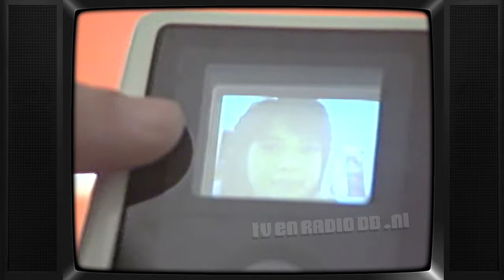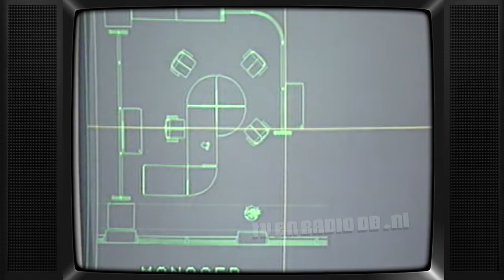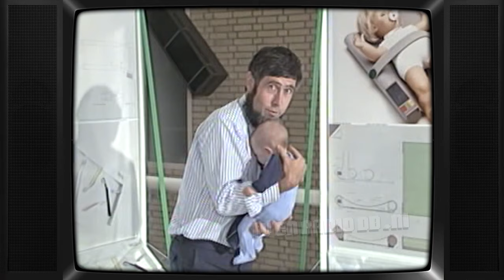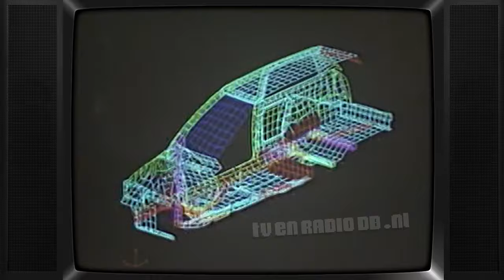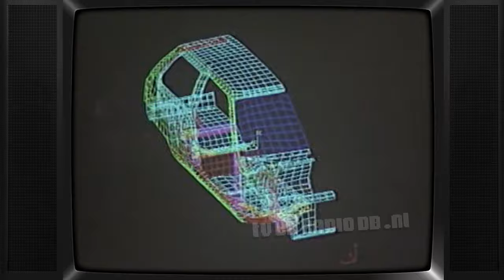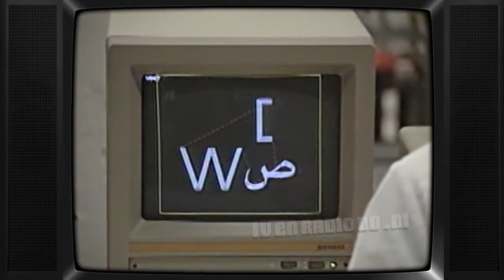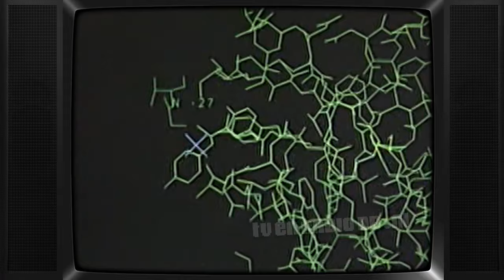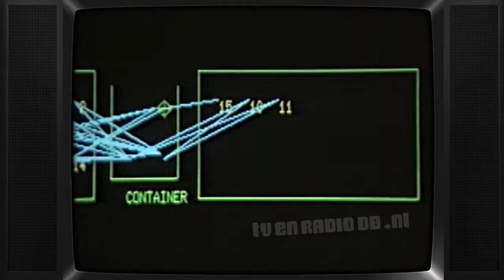TV: Wondere Wereld (19871222) | Chriet Titulaer | Techniek | Toekomst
Aflevering van Wondere Wereld. Uitgezonden op 22 december 1987 door de TROS.

Met dank aan Hans voor het beschikbaar stellen van deze opname.
Source: VCD, PAL (hifi stereo).